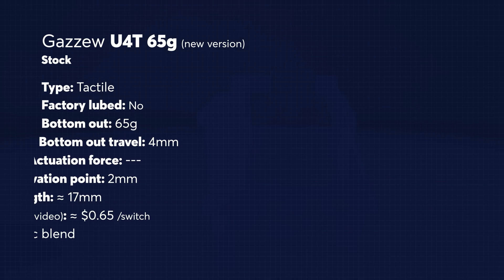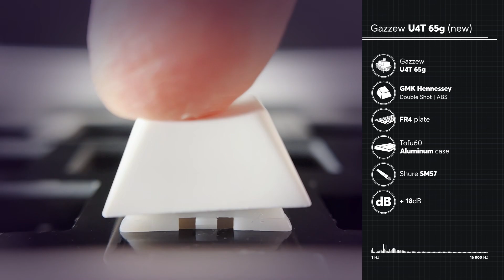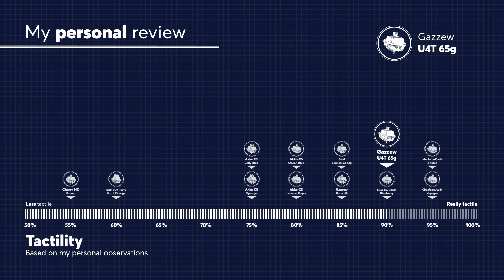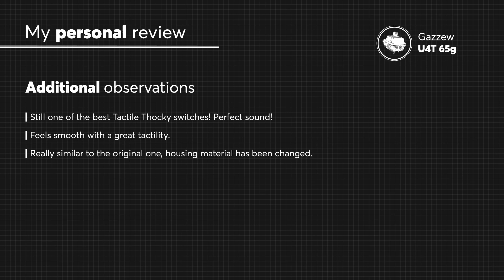Gazzew U4T 65g Sound Test with GMK, MT3 and SA Keycaps | New version!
This is the Ultimate Gazzew U4T 65g Sound Test and Review on a Full Keyboard with SA, MT3 and GMK Keycaps. Gazzew U4T is one of the best tactile switches out there. Feel smooth with a great thocky sound. In this new version, the housing plastic has been changed to fix the yellowing issue.

These tests were made with an FR4 plate. In this Gazzew U4T Sound Test, I've made a typing test and a slow bottom out one. I also made a decibel meter test of the switch alone to measure the noise level with and without a keycap.

All switches are STOCK without filming and lubing to compare them at factory state. Some are factory lubed and some are not. I want to compare the switches at their state right out of the box without modifications. Having said that, some switches could benefit some lubing.

Thanks @Gazzew for providing these switches! This was sent to me without any conditions. I can assure you that I will stay impartial in my videos and will always give my honest opinions in reviews and comments.

Let me know your thoughts and experiences in the comments below!

Hello world, my name is J-S! I do Sound Test videos on Mechanical Keyboards and non-mechanical keyboards. From Modern MX Switches to Vintage Keyboards, Click and Thock is about Keyboard Sound. From vintage Alps SKCM switches and IBM Buckling Springs to modern Kailh BOX switches, I test and compare different types of switches and keyboards.

00:00 - Intro
00:14 - Switch Presentation
00:23 - Switch Specs
00:31 - Inside the Switch
00:41 - Unboxing
00:45 - Switches on the board
01:04 - Solo Switch Decibel Meter Test
01:18 - Solo Switch with keycap Decibel Meter Test
01:32 - GMK Typing Sound Test
02:07 - GMK Single Key Sound Test
02:19 - MT3 Typing Sound Test
02:54 - MT3 Single Key Sound Test
03:06 - SA Typing Sound Test
03:41 - SA Single Key Sound Test
03:53 - Personal Review
04:32 - Final

Here's the specs of the keyboard used for the tests:
DZ60 board
Tofu 60 aluminum case
FR4 plate